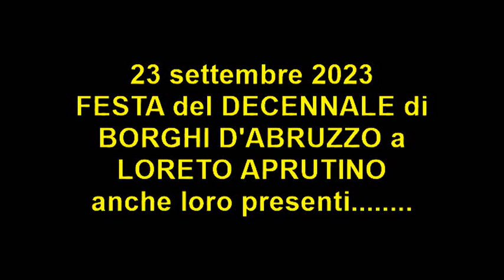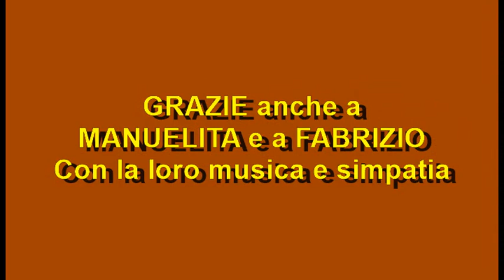organetto DI MANUELITA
Anche Manuelita e Fabrizio presenti alla FESTA DEL DECENNALE di BORGHI D'ABRUZZO sabato 23 settembre a LORETO APRUTINO ,con la loro musica e simpatia hanno chiuso la prima giornata di festa.